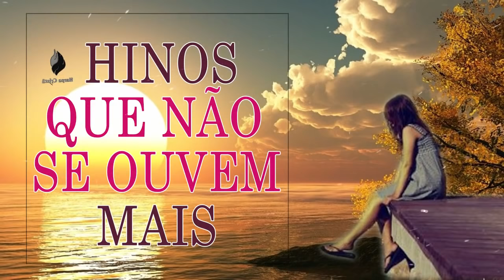HARPA CRISTÃ - HINOS ANTIGOS || Hinos Trazem A Salvação Para Sua Família Em 2020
Lista dos cantores e cantoras: Damares, Anderson Freire, Eliane Fernandes, Beatriz, Voz da Verdade, Luana Rodrigues, Nanda Lima, Alisson e Neide, Mattos Nascimento, Francilene Lima, Marleile Rodrigues, Missionária Katia, Eliene Paula, Elias Souza, Thiago e Laodicéia, Raquel Neves, Cristina Mel, Lucia Lima, Vando Silva.
2201227
Tags
Kemilly Santos,
Davi Sacer, Damares,
Luma Elpidio,
Min.Zoe,
Isaias Saad,
Gabriela Rocha,
AdoraçãoLouvores,
Pr. Lucas,
Anderson Freire,
Aline Barros,
Livres para Adorar,
Bruna Karla,
Fernandinho,
gospel,
gospel 2020,
músicas gospel,
GospelMelhores Músicas,
Louvores,
Louvores 2020,
Adoração,
Adoração 2020,
Hinos,
Hinos 2020,
Hinos Gospel,